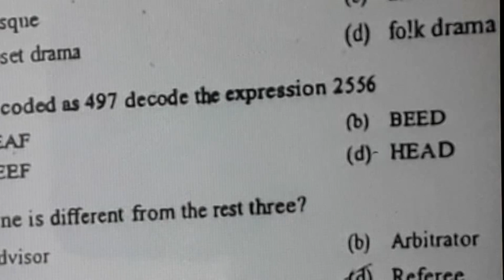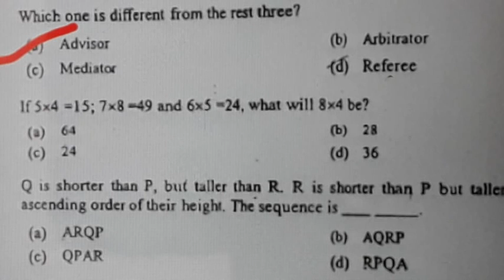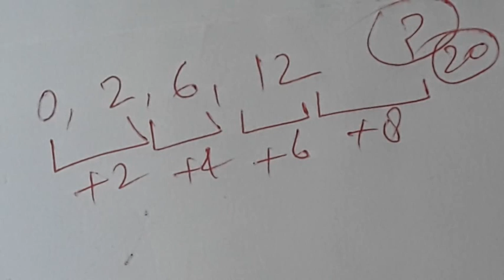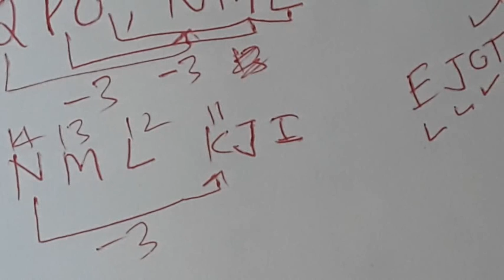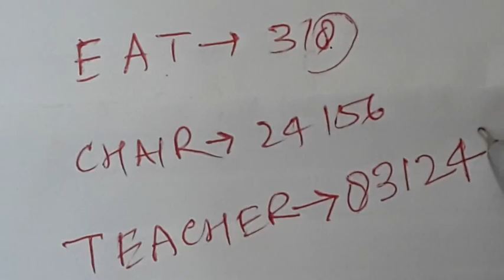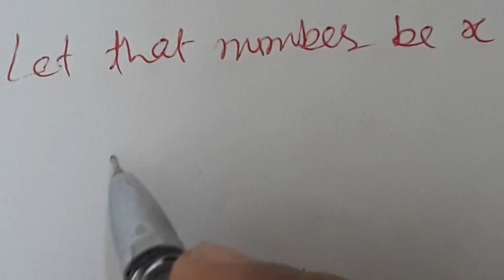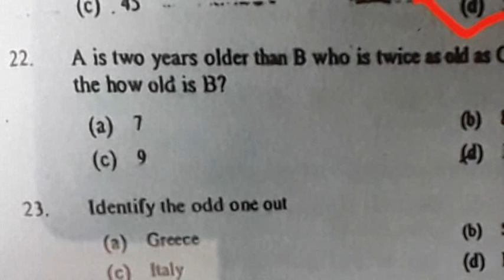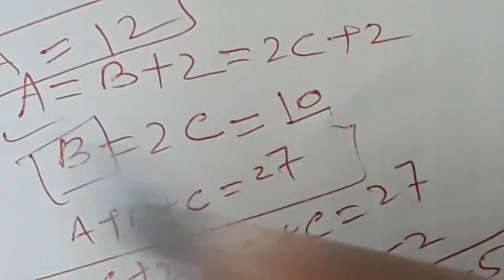AMU B Ed. Entrance Question Paper Reasoning (Part2)2016 SOlved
Important links are being shared for video and books as well
kiran reasoning book for practice (Suggested)

planningforBedentranceAMU/JMI
COME JOIN US  for Sure selection.Hello Students , in this video we have solved reasoning 25 more questions of  Reasoning  of AMU  BEd question Paper of 2016 entance exam ,which was held  in May 2016,Sunday,,every question has been solved with details,that will help you all in upcoming exams especially.BHU ,DU ,JAMIA  and AMU entrance of B Ed.Please like ,share and subscribe our channel to motivate us and ultimately make us confident to give our best ,thankyou for watching.

Team Competition's world
Please these important video for sure selection in JMI/AMU/DU/BHU/UP B Ed etc.

BED AMU SOLVED PAPER 2016

For Ratio and Proportion  watch Part2

For Solved /unsolved Quesyion Papers of JAMIA   watch

For rank based questions watch